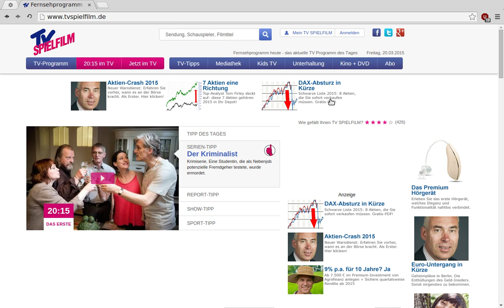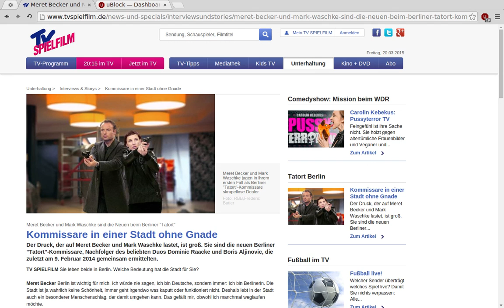uBlock: point-and-click to create wildcard-based network filters (part 2)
The ability to create wildcard-based network filters during one element picker session can also be used across multiple page reloads, i.e. across multiple element picker sessions.

This helps to craft narrow network filters for resources which URLs have variable parts in them *across* page reloads.

The test site in the video is The site will generate new URLs for the same resources after each page reload. This makes it difficult to quickly create a proper workable network filter.

The element picker will remember the last wildcard-based filter for the page, and reuse it as the basis to compute broader wildcard-based filters. So in the current case, this allowed to find a wildcard-based filter which worked across page reloads.

In the video above I created the first filter just to show that this one was not enough to block the images across page reloads. But the second broader network filter could have been created even without creating the first one: merely clicking on a resource for which a network filter can be derived will cause uBlock to create or broaden the wildcard-based network filter presented in the list.

Note that I use uBlock in default-deny mode, and this was the case above, so it's probably why the site's layout looks kind of broken in the video. I suppose it looks better if one uses default uBlock settings.